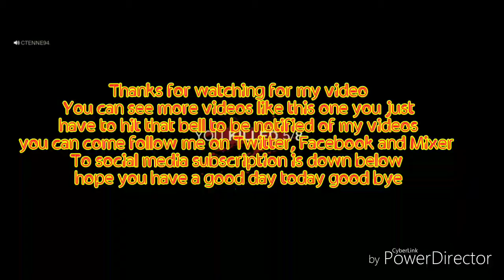Friday The 13th The Game Random Moments 1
It's the time of the for Halloween so set back enjoy and etc..